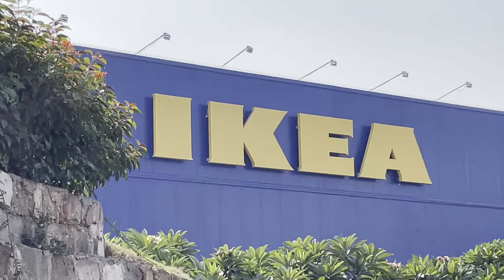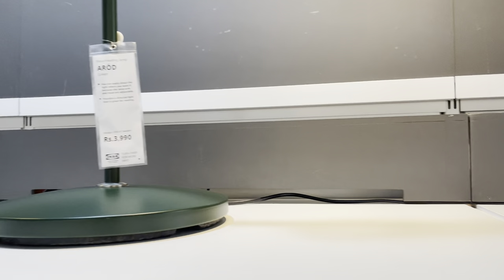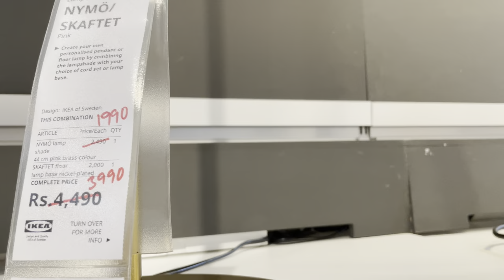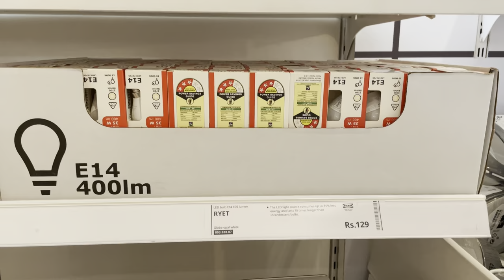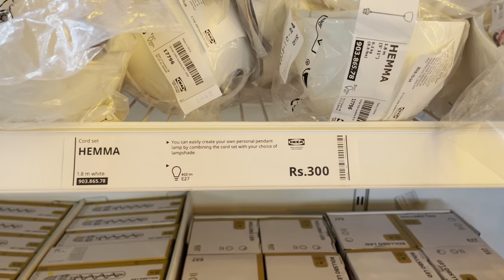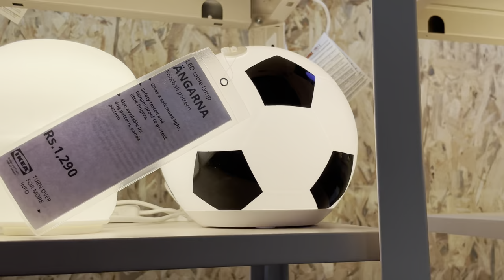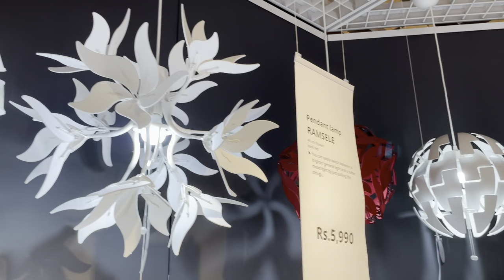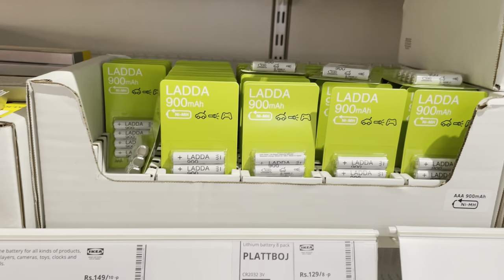IKEA Hyderabad Lights Department with prices || Ikea Hyderabad shopping 2021 || Zindagi Unlimited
Do not use my video content or thumbnails without my permission.

Follow me to be connected in day-to-day life :-)